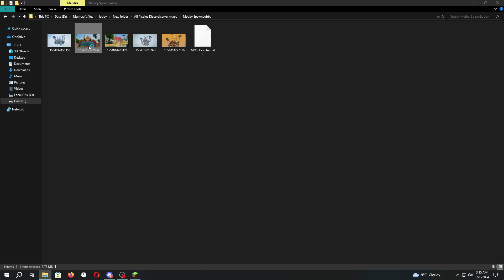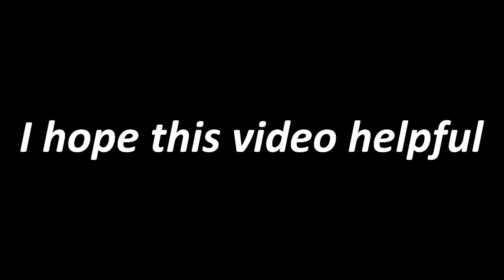Top 5 Best Minecraft Server Lobby Hub Schematic Files + Free Download 2024